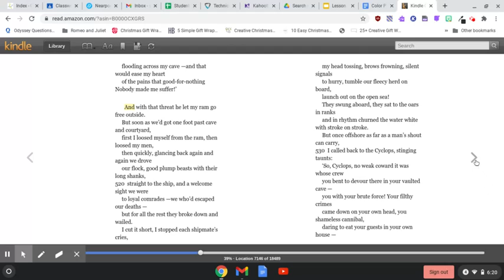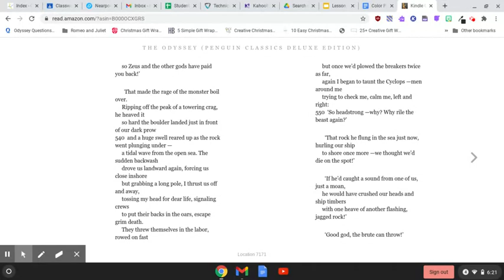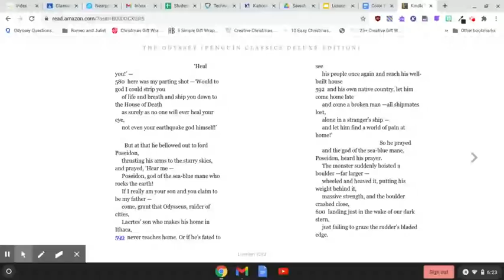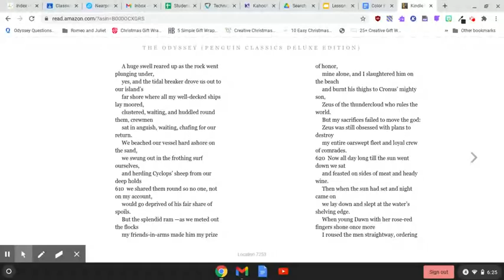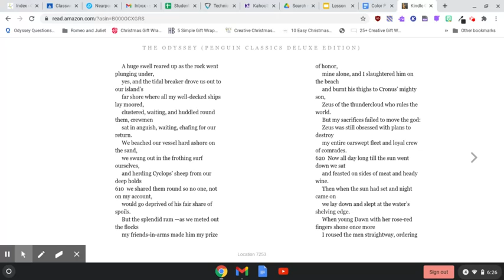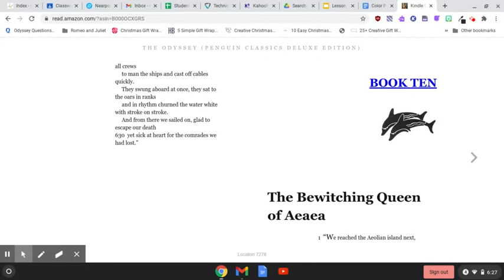The Odyssey Lesson 19 Part 6